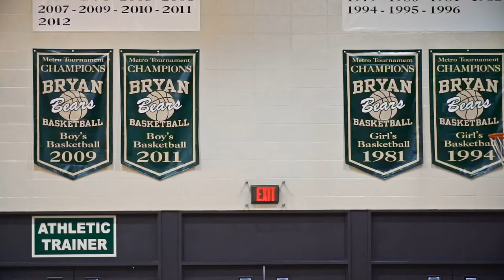Kontages - My Lifetime (Official Music Video)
Kontages teams up with his old Highschool to show that success begins with shootin' in the gym.
Instrumentals:Riley Friesen
Directed By: Aaron Gum
Special Thanks to Omaha Bryan and the Bears Basketball squad